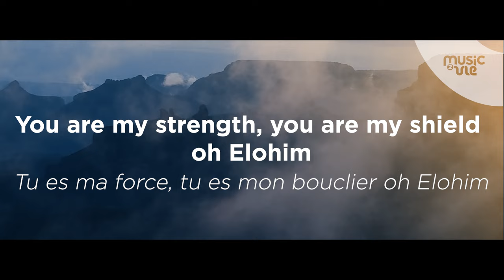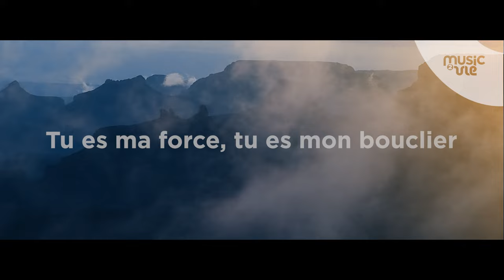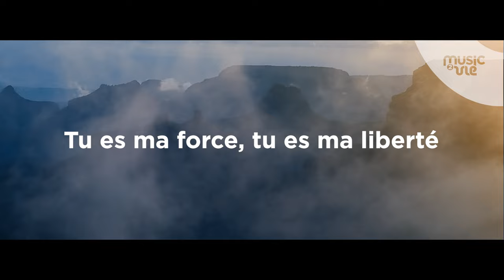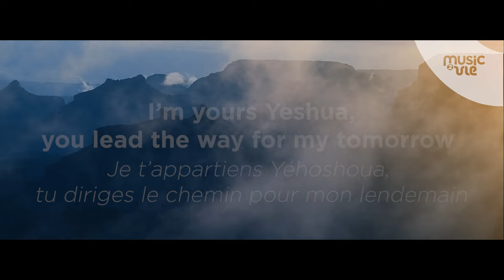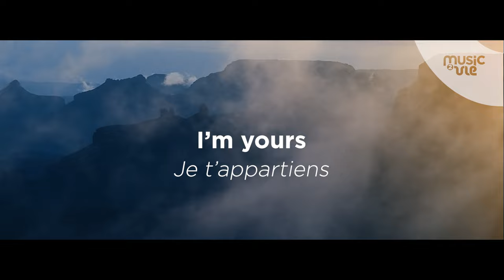I'm yours - partage inspiration